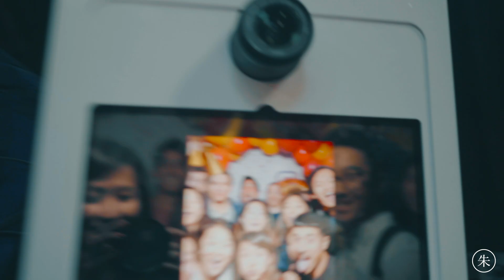Instagram's 9th Birthday Party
Celebrating Instagram's 9th Birthday